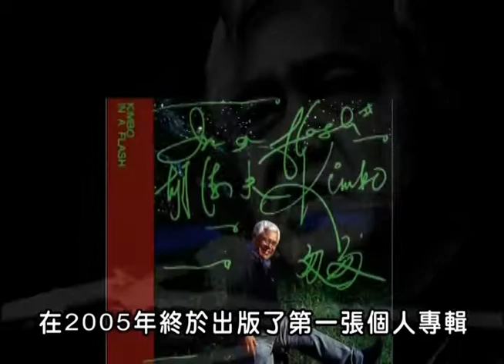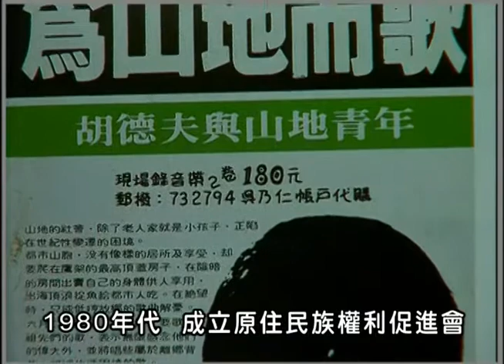【第一輯】四、吟唱生命的詩篇(上)--21分鐘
來賓：胡德夫，孫大川
  長度：21分鐘
  委製：天主教之聲傳播協會
  製作：光啟社   2009年5月